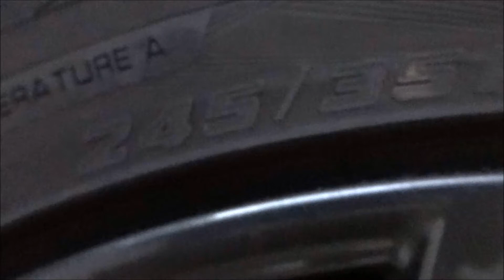純正BBS19インチアルミホイール＆純正タイヤ(245/35/R19) スバル WRX STI (VAB-D) タイプS ブレンボ6ポットキャリパー（イエロー）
スバル WRX STI VAB　ホイール